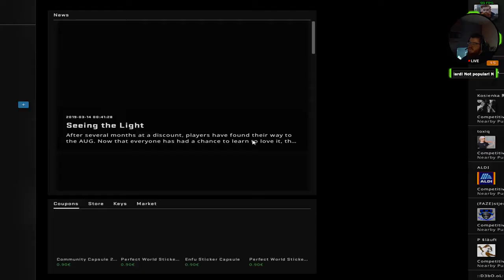CS:GO Overwatch #25 - Verbuggte Niesmaschine!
Nachm dem verbuggten Overwatch, erstmal kräftig niesen!